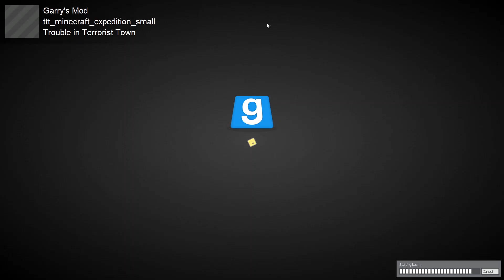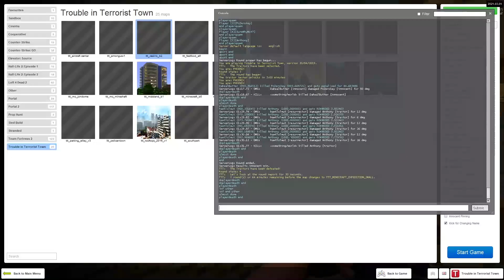We Got an EARLY Access Copy of MINECRAFT 2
It's not half bad. It's a whole bad.